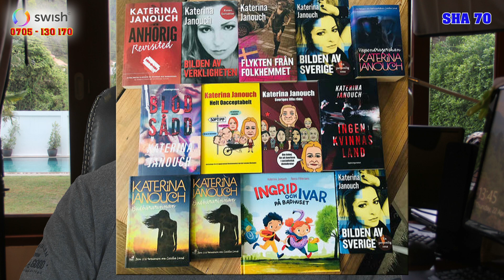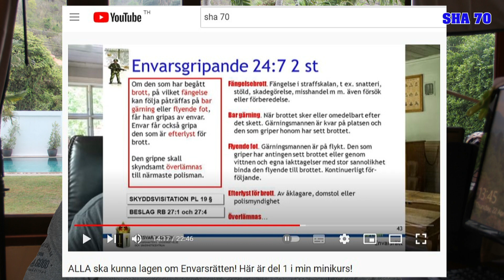Katerina Janouch & GRINIG SHA 70!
Dagens Presstopp tar upp några rader som vår kära smarta Katerina Janouch skrivit. Alltid bra. Men SHA 70 är småsur idag och det blir lite egna funderingar kring det!

Vill du stötta SHA70 så är jag mycket tacksam! Vill gärna satsa på att göra mer, fler och bättre avsnitt!

Carl Schiller@sha70sthlm